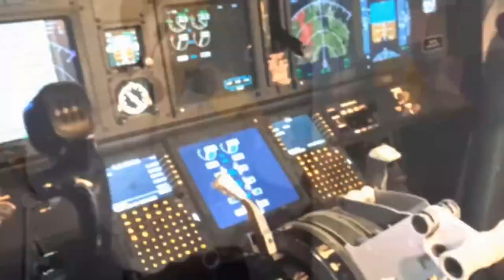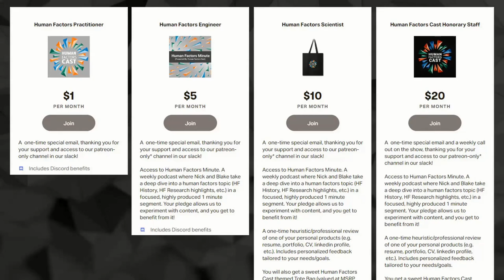E288 - Antisocial Architecture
This episode explores the impact of urban design on social inequality and discusses implementing user research, interview skills, and overcoming failure. Tune in and join the conversation.

Recorded live on July 13th, 2023, hosted by Nick Roome with Barry Kirby.

Check out the latest from our sister podcast - 1202 The Human Factors Podcast -on Artificial Intelligence in Hospitals - An interview with Kate Preston:

News:

Hostile design: how can urban design impact social inequality?
Image Source: Pexels

It Came From:

implementing user research from scratch | /u/General-Building-381 | r/UXResearch
How long did it take you to become confident in your interview skills? | /u/grgmrth | r/UXResearch
Experiencing fear of failure in User Research Career | Bailey H. | YouTube

Thank you to our Human Factors Cast ALL ACCESS Patreons:

Michelle Trip, Neil Ganey

Feedback:

Have something you would like to share with us? (Feedback or news)